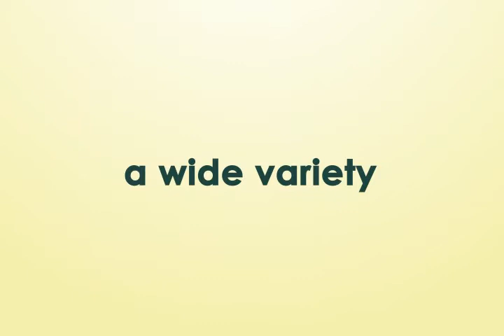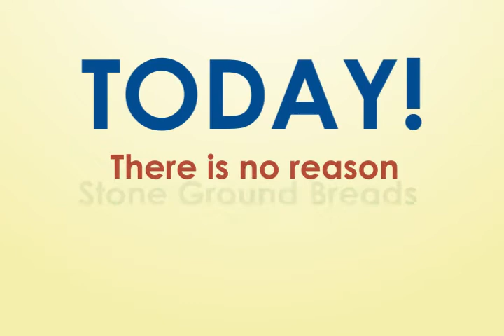Online Bakery - Stone Ground Breads Bakery Agoura Hills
Shop Stone Ground Breads online bakery. Stone Ground Breads Bakery is a kosher certified bakery. located in Agoura Hills CA. Stone Ground baking Company produces all natural products with no preservatives. Items like challas, cookies, loaf breads, and more. Shop our online bakery!